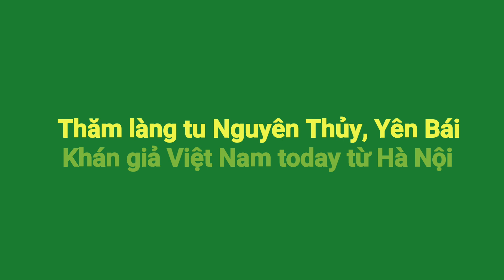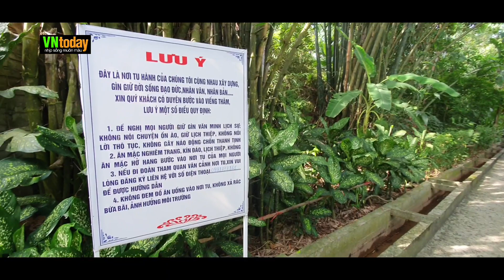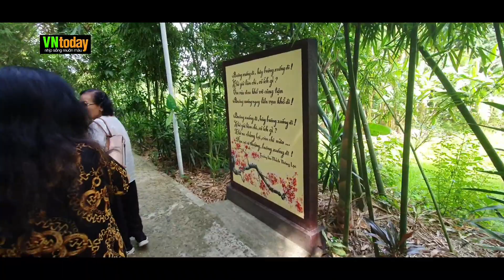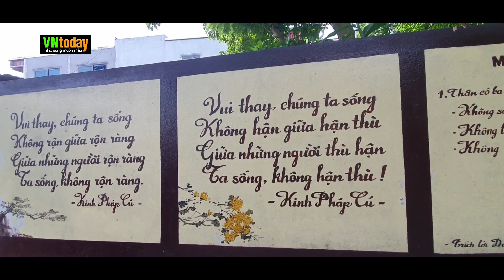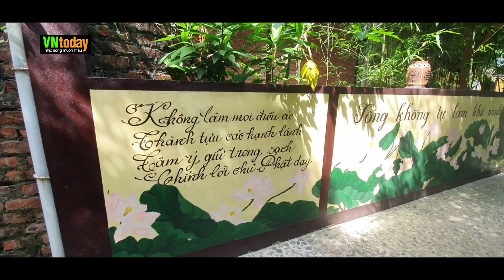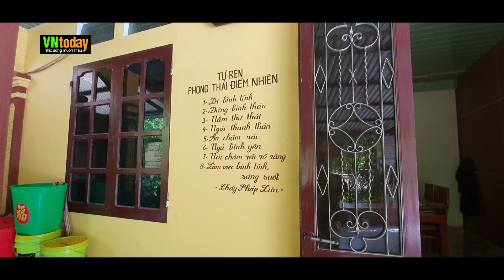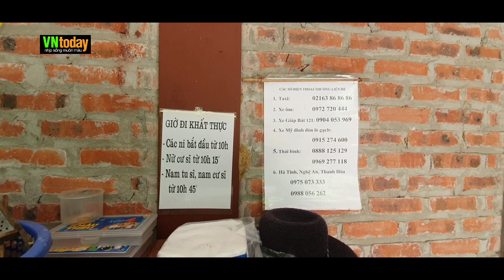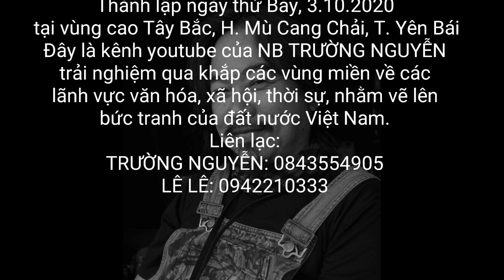2 cô Tuyết Phương và Đoàn Hợi đi thăm làng tu Yên Bái - 1547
2 cô Tuyết Phương và Đoàn Hợi đi thăm làng tu Yên Bái - 1547